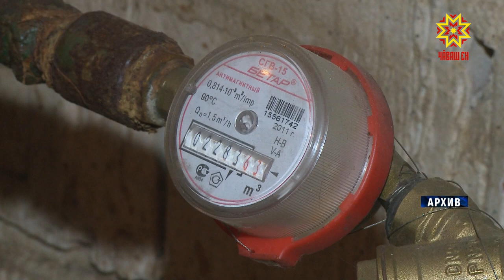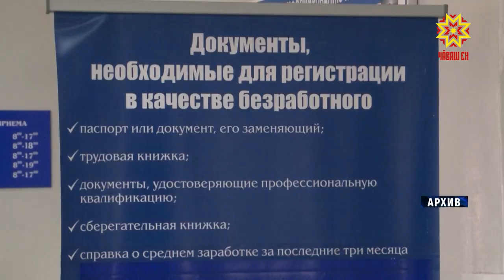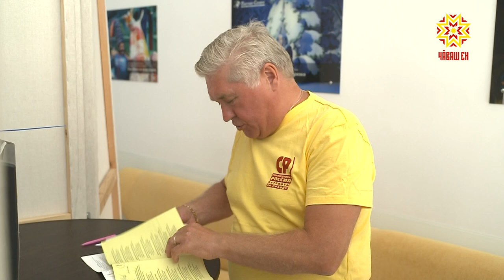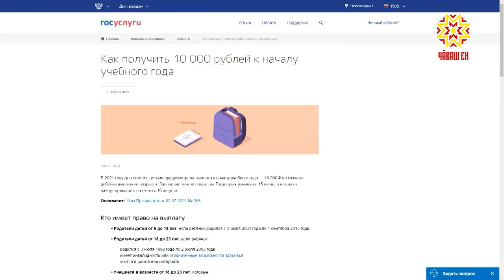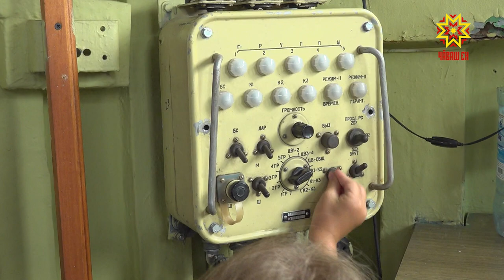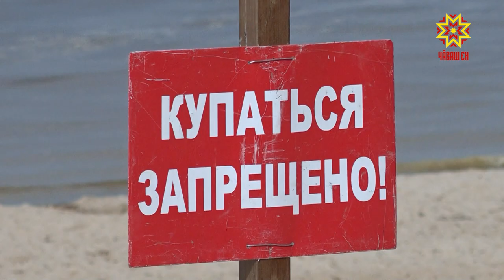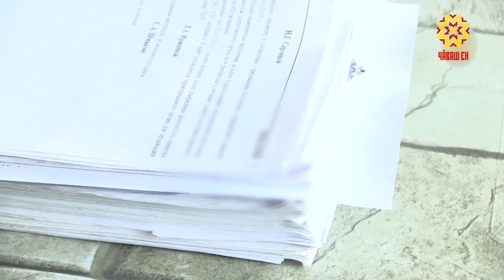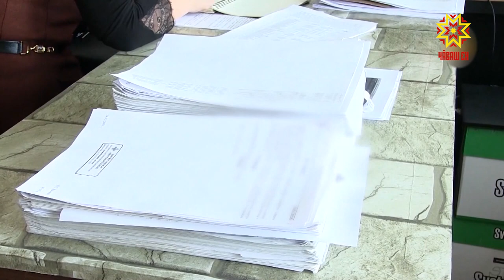Республика 19.07.2021 на чувашском языке. Вечерний выпуск